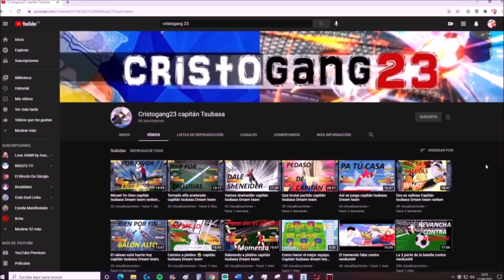¡¡PVP VS TEAM DEBUFF -19%!! | Captain Tsubasa: Dream Team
⭐⭐CUENTAS FRESH⭐⭐ (decid que vais de parte de Neokun04)
Contacto discord: HamzoLyn#5443

🎨🎨CARTAS PERSONALIZADAS🎨🎨 (decid que vais de parte de Neokun04)
Contacto discord: felippb#7131